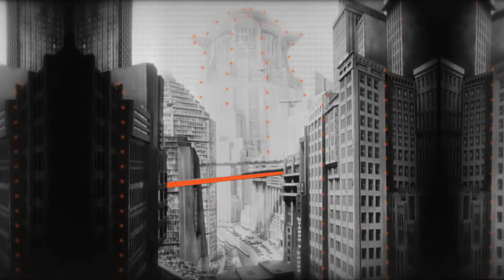Futupolis - A temporary city in Berlin